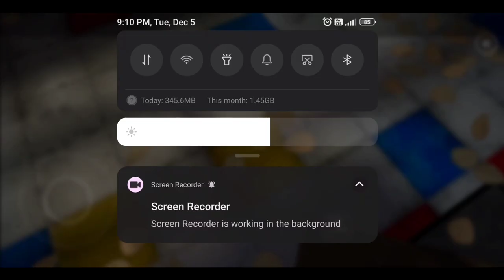Poppy Playtime Chapter One A Tight Squeeze | Huggy Wuggy Android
Poppy Playtime
Poppy playtime speedrun
poppy playtime escape

Hey guys I'm Aress and sorry maine aaj voice over nhi kia cause power he nhi thi guys but maine ek series start kia hai week greek jismai mai har hafta new new series like first week sirf horror games second week sirf roblox etc like aise so i hope you'll enjoy this series and guys yk what mai apse kehna chahta tha ki I love you guys

Thanks ۵_۵
Love you guys ۸_۸
support ۰_۰

INFO :~

DEVICE ~ POCO M2 PRO (6/128)
GRAPHICS ~ HIGH
RECORD ~ INBUILT RECORDER
EDIT VIDEO ~ POWER DIRECTOR MOD
THUMBNAIL ~ PSCC,LR,PL,PT.

TAGS ~
poppy playtime,

۰۰۰۰۰۰۰۰۰۰۰۰۰۰۰۰۰۰۰۰۰۰۰۰۰۰۰۰۰۰۰۰۰۰۰۰۰۰۰۰۰۰۰۰۰۰
۰۰۰۰۰۰۰۰۰۰۰۰۰۰۰۰۰۰۰۰۰۰۰۰۰۰۰۰۰۰۰۰۰۰۰۰۰۰۰۰۰۰۰۰۰۰